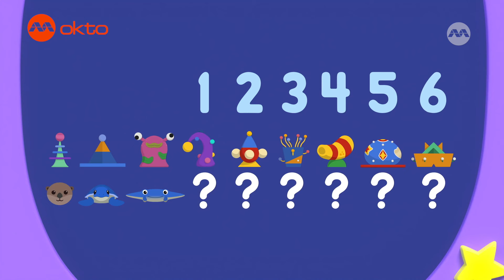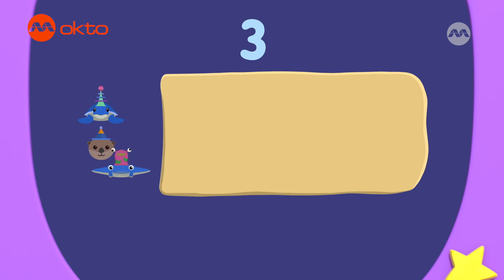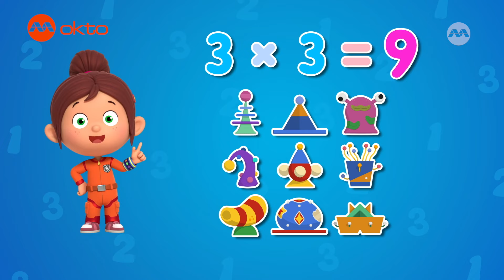We need more SEA CREATURES to showcase these FANCY hats! | 123 Number Squad S3E23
Sticky crafts 9 hats for the fashion show, but only 3 sea creatures are available to wear them. The Number Squad steps in to figure out how to showcase all 9 hats despite having only 3 sea creatures for the performance.